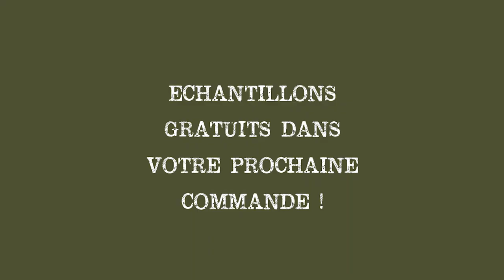Cartouche SUPRE'M Tattoo by iTC : La famille s'agrandit !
Les cartouches à aiguilles Supre'm sont dotées d'un grip ergonomique hexagonale pour vous garantir un maximum de confort. Conçues avec un système à membrane, les cartouches Supre'm ont une dureté de 200 gr (plus rigide que les Cartouches M+). Les liners de la gamme Supre'm sont facilement identifiables par leur embout rouge.
La buse permet un guidage parfait de vos aiguilles de tatouage en réduisant au maximum les frottements et les vibrations. Avec ce taper Extra Long, vous pourrez tatouer vos tracés avec un maximum de précision.

Les cartouches Supre'm d'iTC sont compatibles avec toutes les machines rotatives pour le tatouage, ainsi que les manchons pour cartouches disponibles sur notre site.

Vente de matériels professionnels de tatouage et de piercing.
ITC, c'est des encres, aiguilles, machines tattoo, maquillage permanent, matériel et hygiène.